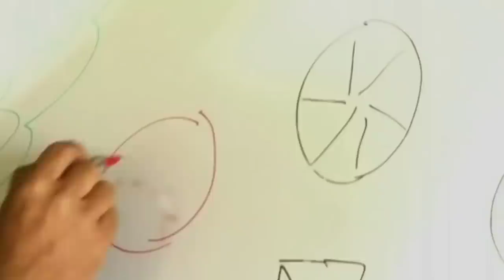Operation Barras: The Rescue of British Soldiers in Sierra Leone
Welcome to Special Ops Journals, dedicated to exploring and sharing the world of special operations. From the brave men and women who serve in elite military units around the globe to the cutting-edge technology and tactics used in the field, we bring you an inside look at the world of special ops.

Special Ops Journals overs a wide range of topics, including but not limited to special forces units, counter-terrorism operations, hostage rescue missions, tactical training, covert operations, and much more.